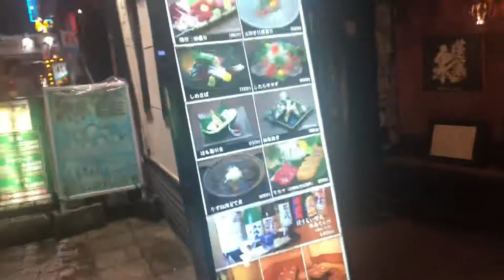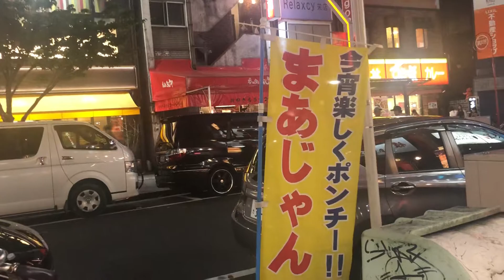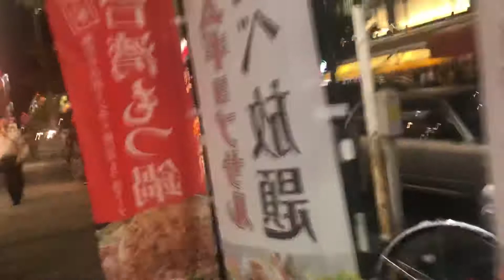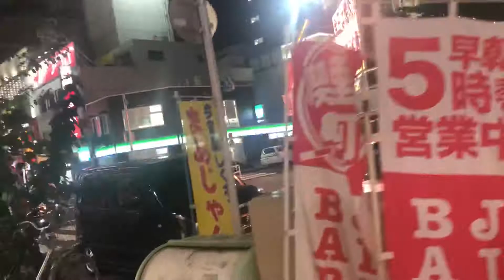“Walking By Night “sa Nagoya City , Japan(3Days Vacation)